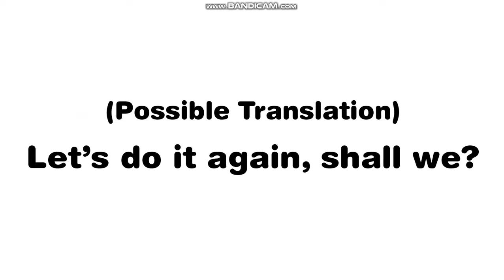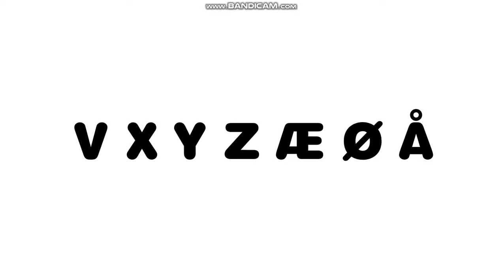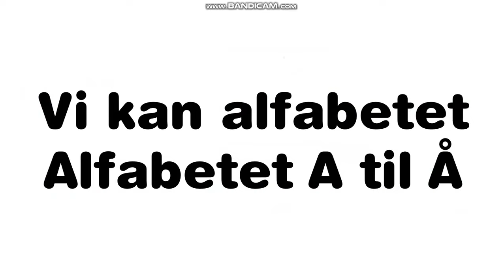Danish Alphabet Lore (REMAKE)